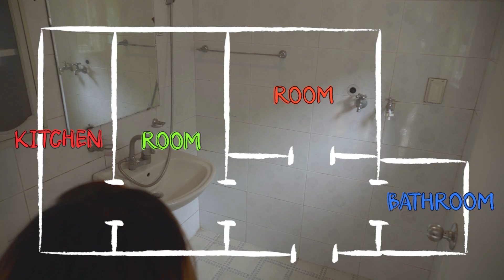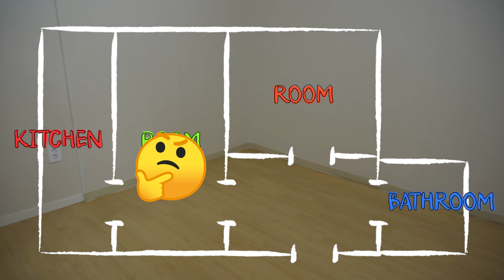Yongsan-gu, Seoul, Korea with Authorized realtor [Houseeing]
This is the 1st part of the video where we met a realtor who would tell us more about housing options and tips about finding a property in Korea.